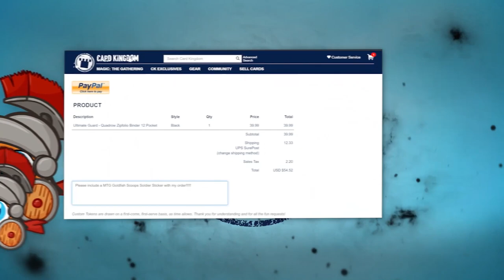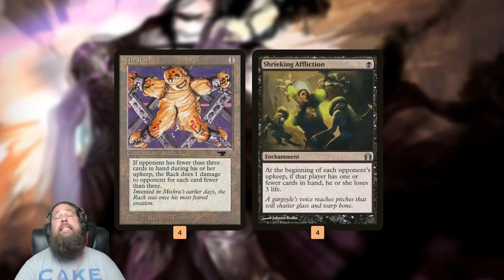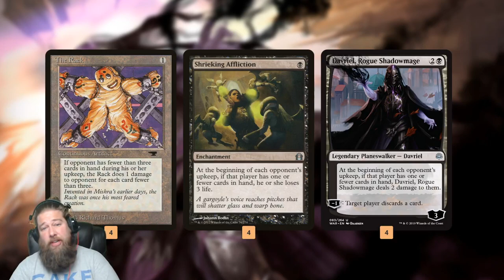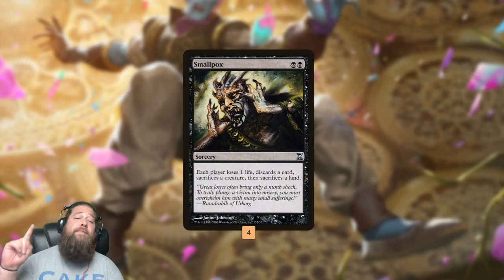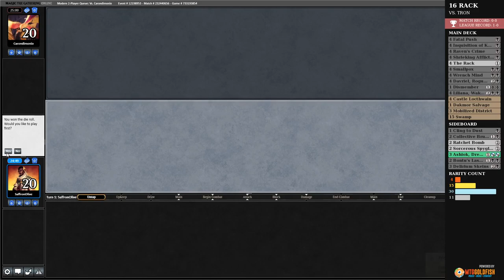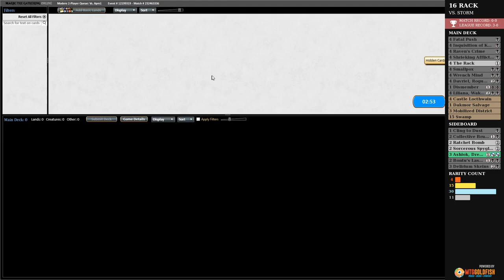16 Rack | Discard Superfriends | MTG Modern | Budget Magic🎱🎱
8 Rack is a classic MTG Modern archetype, but sometimes 8 Racks just isn't enough. Can a 16 Rack deck taking advantage of planeswalker "racks" Liliana, Waker of the Dead and Dravriel, Rogue Shadowmage compete in Modern on a budget? Let's see!

0:00 Start
0:28 Deck Tech
5:05 Match 1
19:11 Match 2
23:20 Match 3
38:55 Match 4
51:50 Match 5
59:16 Wrap Up